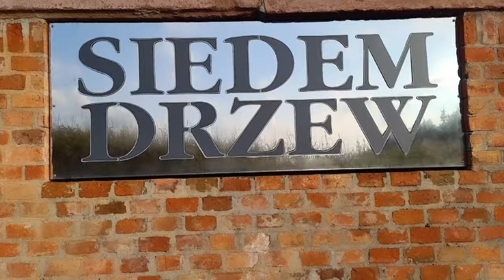Siedem Drzew_ Ślub w parku botanicznym 2020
Ślub  Oli i Wojtka 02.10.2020

Lokalizacja :@siedemdrzew
bukiet panny młodej i ozdoba we włosach: @artemi_pracownia_florystyczna